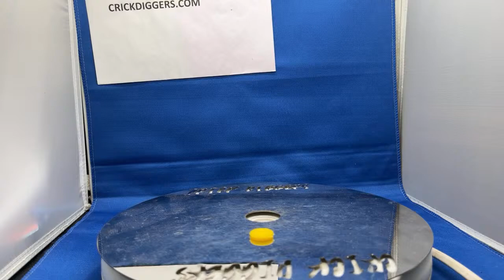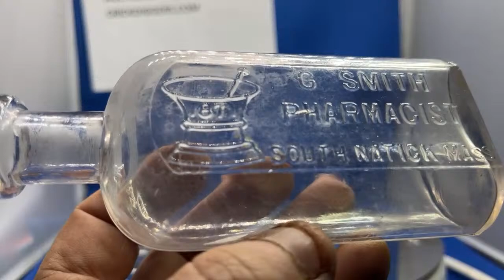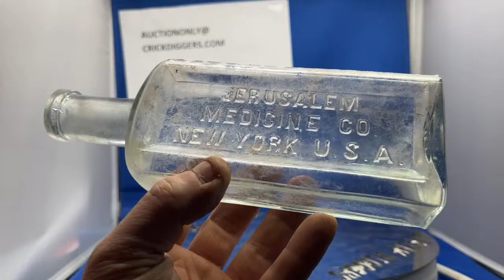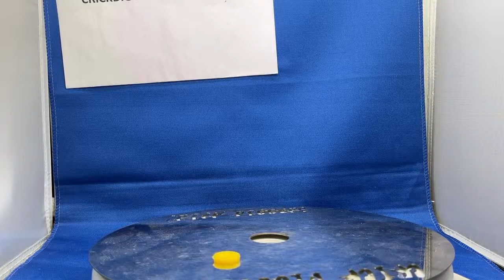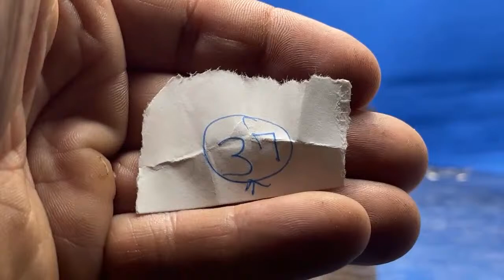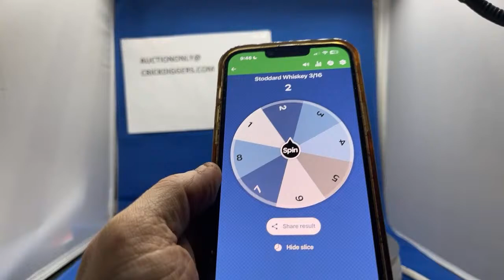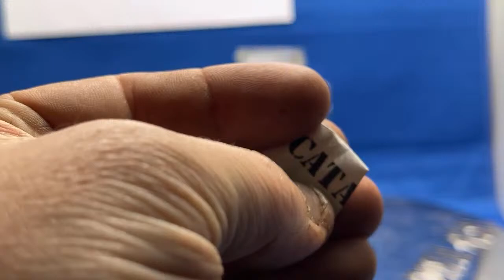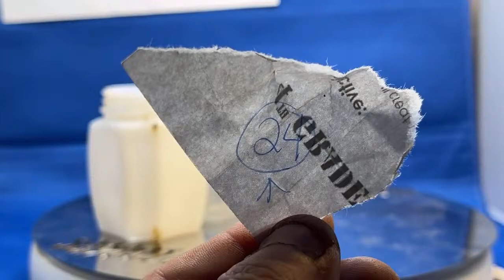Crick Diggers Saturday night Milks & Smokers Antique Bottles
Welcome to my Live Stream Bottle auction. Please send anything auction related to . If invoices goes unpaid for 7 days your items will be resold. For a more in depth and detailed preview check out Crick Diggers Mafia on Facebook